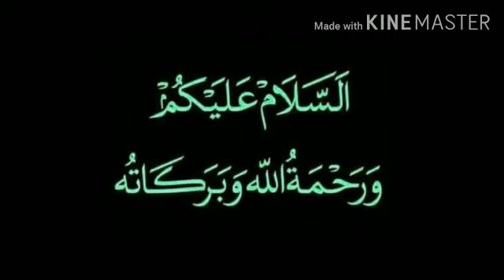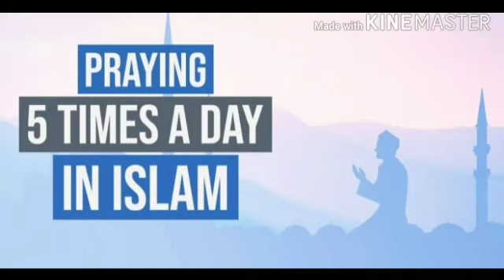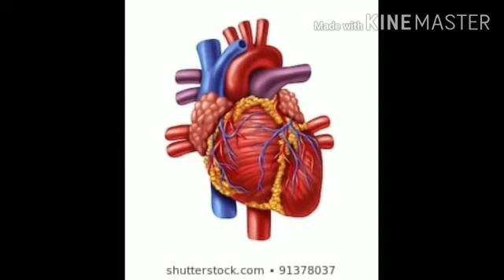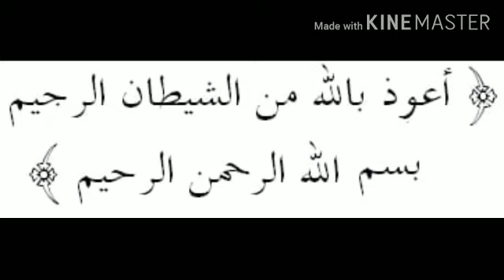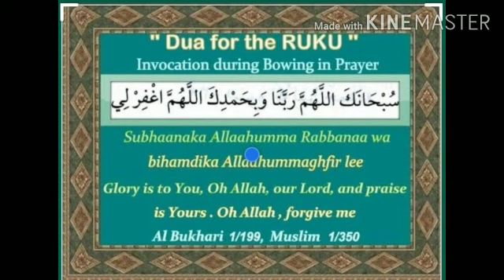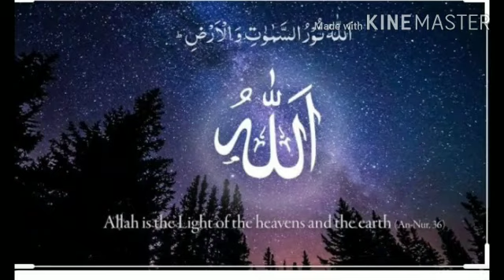Namaz ka Masnoon Tareeqa part 1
Namaz padne ka Masnoon tareqa part 1